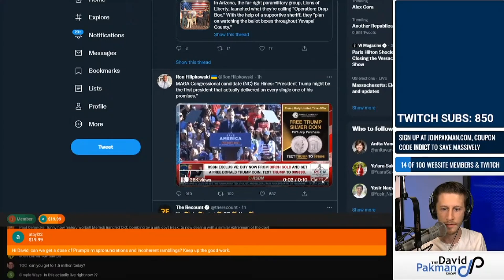MAGA Candidate Says Trump Delivered on Every Promise